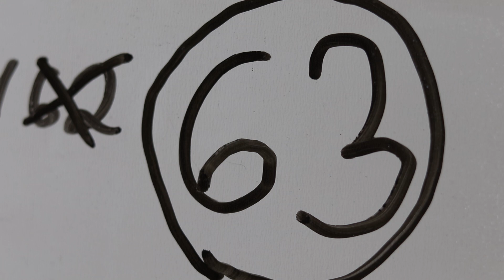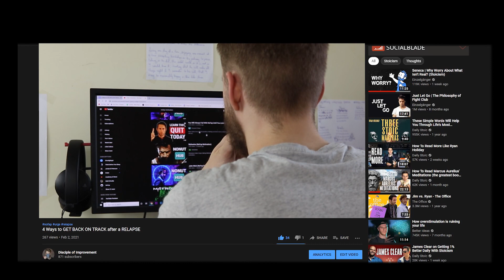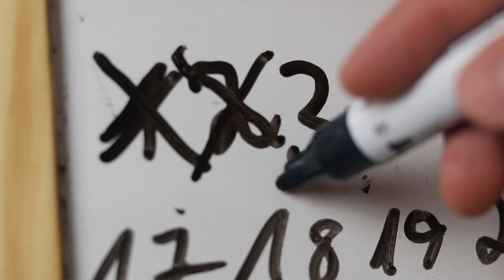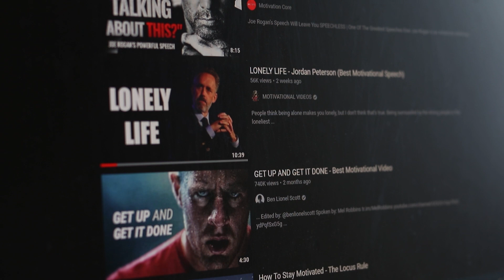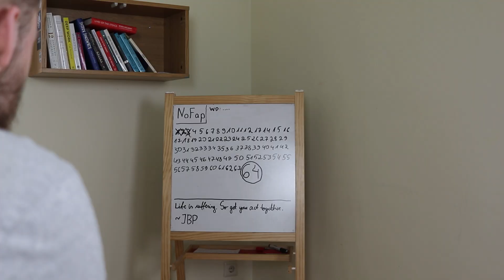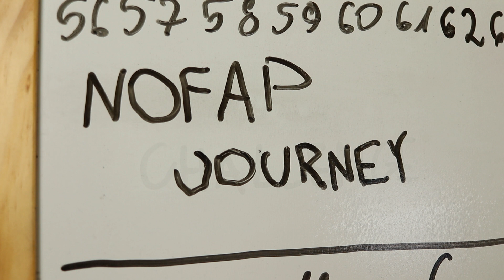RELAPSED? Follow these 4 steps to GET BACK ON TRACK [NoFap]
Relapsed on NoFap? At some point, we all face the horrible relapse that sets our nofap progress back. So how do we get back from it? In this video, I share 4 ways of how you can get back on track after relapsing on your nofap journey.

0:00 - Intro
1:01 - 1. Don't get caught in the "Chaser" effect
2:16 - 2. Clean your room
2:51 - 3. Be patient
5:10 - 4. Recalibrate your mind
6:44 - Leave a like and subscribe for more :)